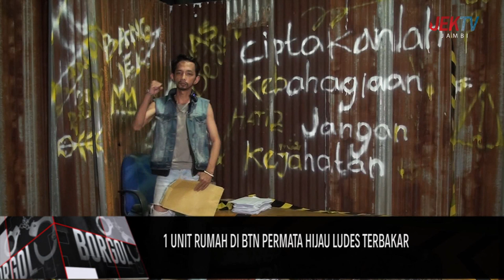1 UNIT RUMAH DI BTN PERMATA HIJAU LUDES TERBAKAR